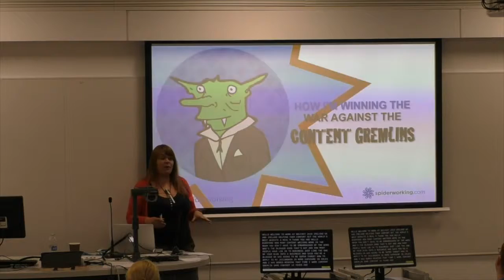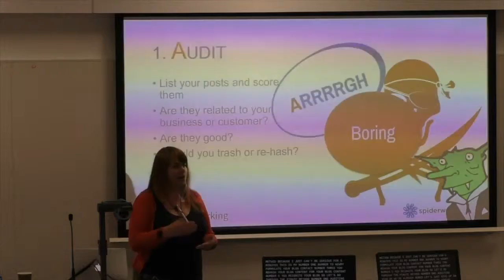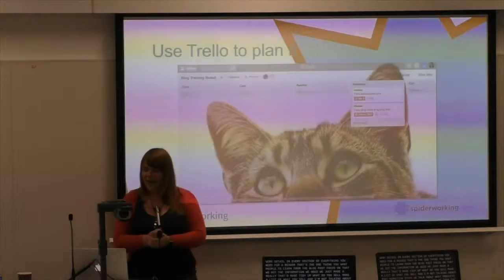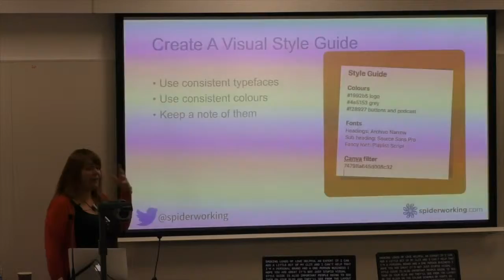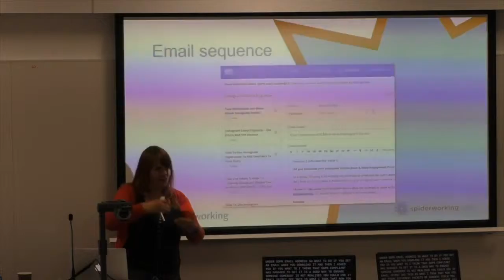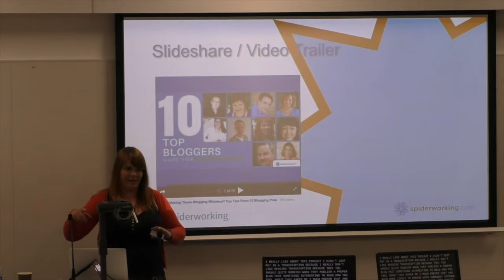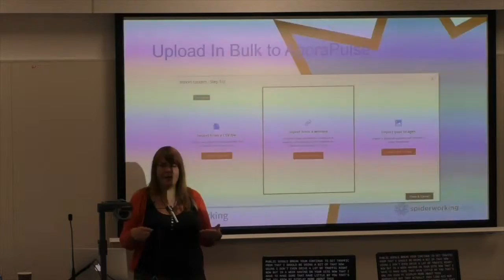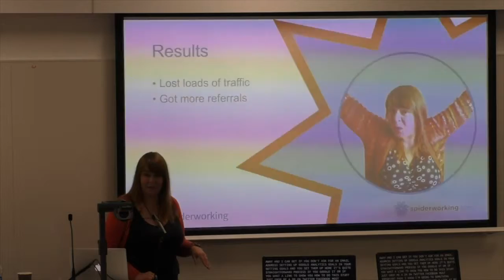Amanda Webb: How to Revitalise your Blog Content for More Exposure and Sales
Blogging was always about writing, but in 2018 our readers have less time to consume content and more content to consume.
If you want to continue to reach and grow your audience you’ll need to think beyond words alone. That’s a realisation I had in 2016, it’s one that made me change the way I blogged.
Since then I’ve built stronger relationships with readers, won multiple awards for my blog and added new income streams to my business.
I’m going to show you what I did and how you too can supercharge your blog with audio, video and visual content.